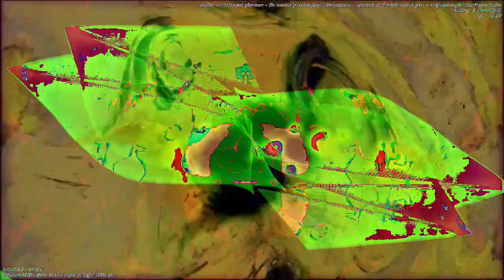[EPILEPSY WARNING] Movie 23 01 05 07h46m22s *Photosensitivity Warning*